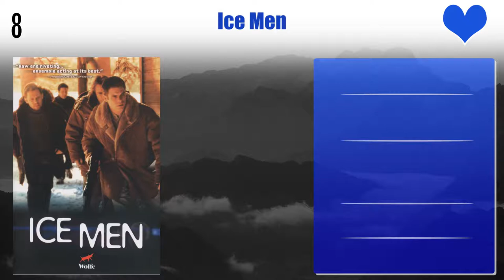Martin Cummins Top 10 Movies | Best 10 Movie of Martin Cummins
Top 10 Movies of Martin Cummins

Find the list of movies by Martin Cummins you can find more information, movie trailers, posters, reviews, youtube links in below link.

Mr. Hockey: The Gordie Howe Story

Pl. Comment down your favorite movie of Martin Cummins